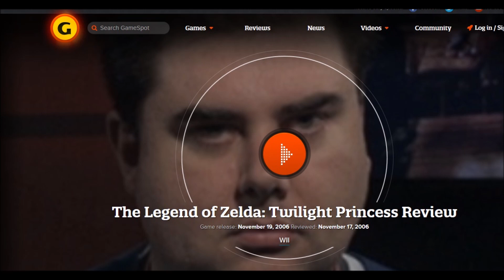Giant Bombcast 04/07/2015 - How Does Giant Bomb Deal With Pressure From Publishers?